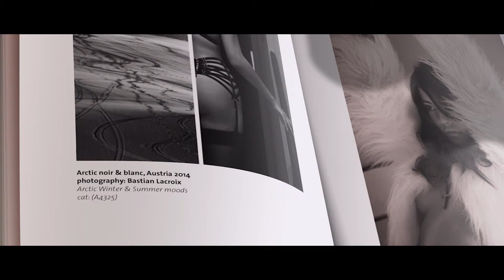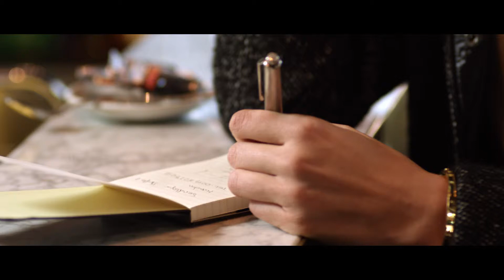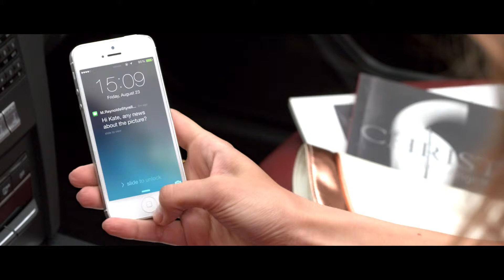Vredestein Quatrac 5 | Worldmedia Award Hamburg 2015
SoundsLikeFilm won a Gold Award with two Vredestein  films at the gala of the Worldmedia Festival in Hamburg

For the production of two films, Vredestein asked Director Rogier Gerritsen to develop two scripts for their global product launch of the new Snowtrac 5 and Quatrac 5  tyres. The films will be used at exhibitions, online, commercials  and instore.

It became a two perspective epic story, about a photographer in search of his muse. Both  films are heavenly based on a musical driven theme.

SLF Music producer: Nando Eweg (van Velzen) collaborated with Swedish hit songwriter Peter Kvint from Sweden (Britney Spears) for this project. The brief was to compose two songs with various moods. One should have a more uptempo rhythmic positive vibe and the other a more darker style, both building up to a climax.

The arrangements they composed for the films reflect the ambiance in the films and Vredestein’s brand values. “Buckle Up” (Quatrac 5) is an up tempo song with a super energetic electro-dance style, while “Home To Stay” (Snowtrac 5) has a more mysterious sound in the style of art electro pop/chamber pop reminiscent of artists like Lorde and Lana del Rey. Lyrics were written specifically for the two tracks to reflect the emotions and tension arcs of the films.

DIRECTOR:  Rogier Gerritsen
CINEMATOGRAPHY:  Jeroen Simons
PRODUCERS:  Jorrit Gerritsen, Frits Harkema, Marc Bodeman